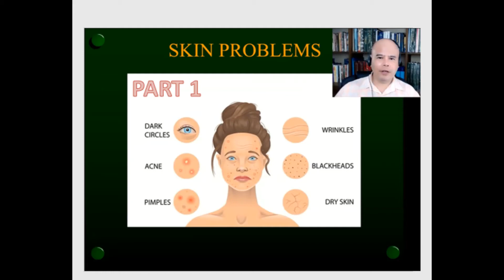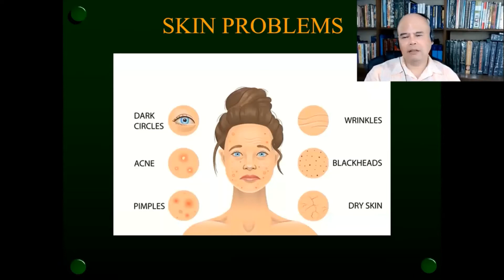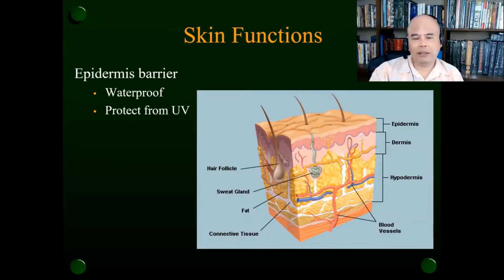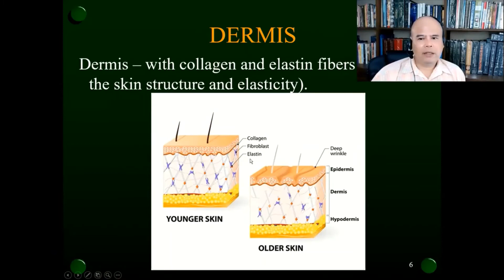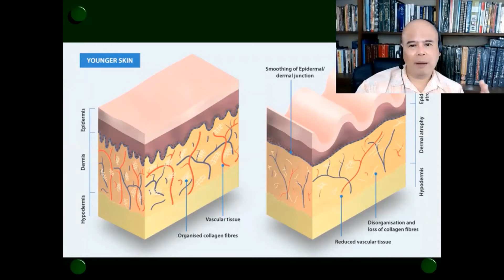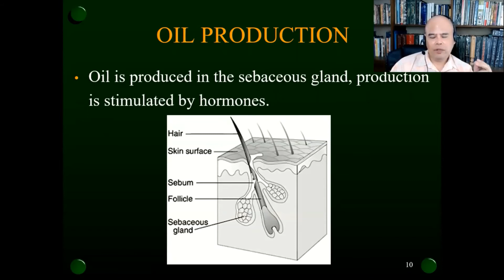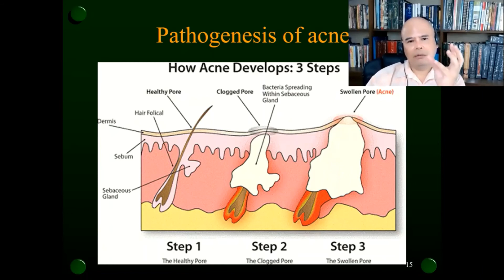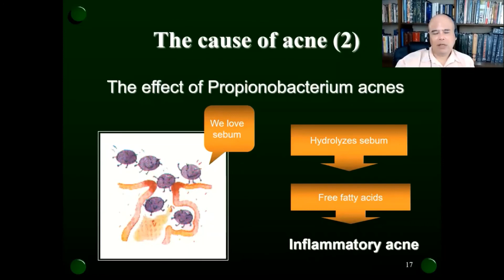SOLUTIONS FOR SKIN PROBLEMS: PIMPLES, COMEDONES, WRINKLES, DRY/OILY SKIN, PIGMENTATION. PART 1.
First impressions last - and how you look online in a video call, web meeting, or on social media can make all the difference. Physician and personality coach Dr. Roel Tolentino will share on important skincare tips and other simple but effective hacks so you can look and feel your best. DIFFERENT TREATMENTS WILL BE DISCUSSED.
- ROEL TOLENTINO